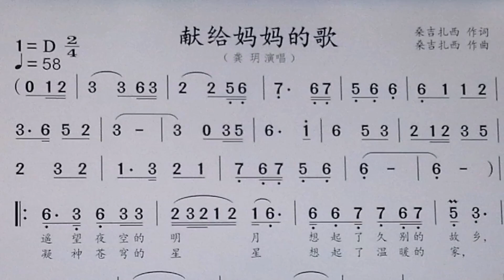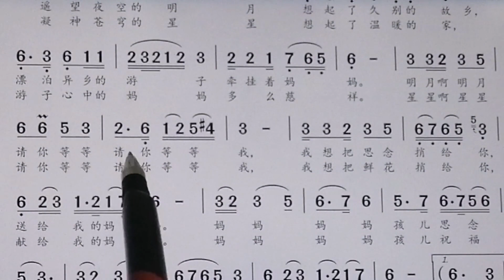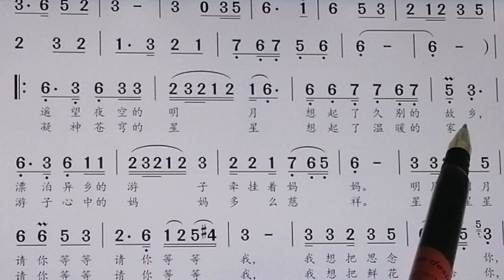词谱对照视唱。简单易学。